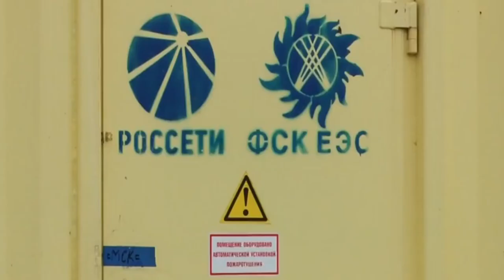Без света и тепла: в домах крымчан нет отопления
Тепла в домах крымчан всё ещё нет. В Симферополе отопление обещали включить до 29 ноября. Об этом на оперативно-хозяйтсвенном совещании 28 ноября заявил так называемый глава администрации Симферополя Геннадий Бахарев. Оккупационные власти города уточняли - коммунальные службы принимают меры по устранению неполадок, возникших при запуске котельных и до конца недели тепло будет во всех домах города. Но в назначенный день тепло в домах крымчан так и не появилось, зато появилось новое заявление главы оккупационной администрации Симферополя.

Мы рядом!